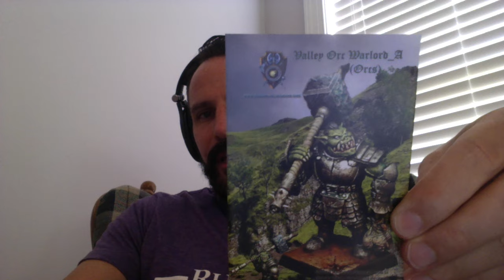Philosophical Ramblins 2b - Money as a Hobby Content Provider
This is a follow up video to my original Philosophical Ramblings 2.